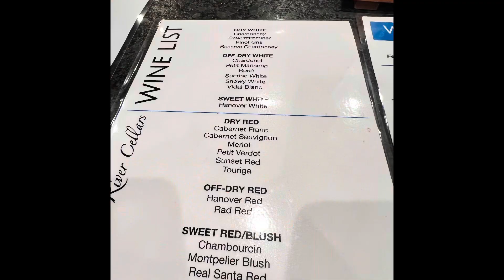James River Cellars Harvest Host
Harvest Host James River Cellars Winery, Glen Allen Virginia